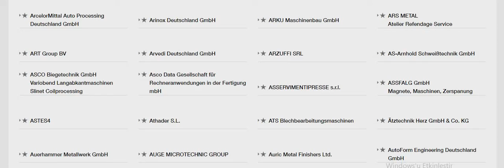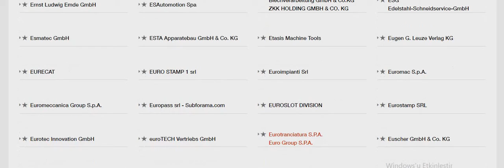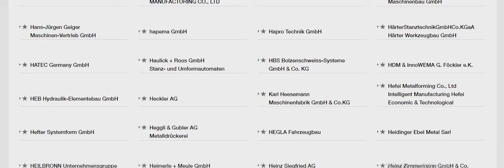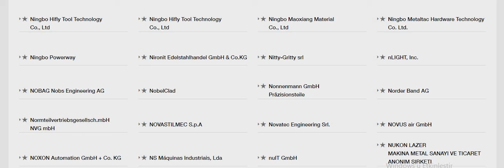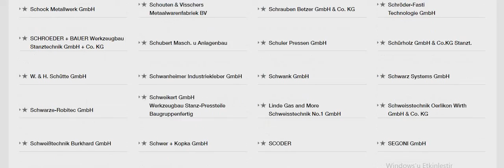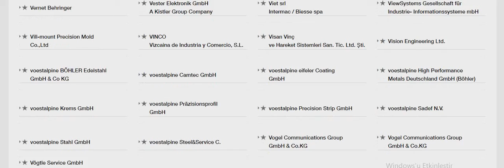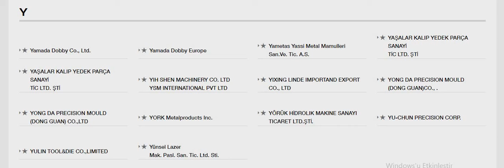EXHIBITORS A-Z IN BLECHEXPO 2019 (International Trade Fair for Sheet Metal Working )